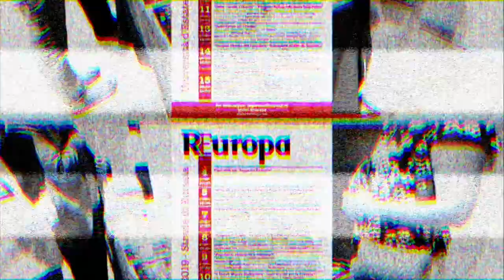1-Dugin in tour- lo scrittore Aleksandr Dugin in Italia: le date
ARRIVA IN ITALIA IN TOUR IL FILOSOFO ALESANDR DUGIN
Di Claudio Bernieri
 E’ i filosofo della perdita dell’Identità ,  del recupero della Tradizione, dei Soggetti Radicali contro l’One Word,  lo stato globale. Insomma, il Marcuse del globalismo : punta il dito contro il consumatore  bergogliano a una dimensione e l’europeo  imbruttito , distratto dal melting pot  della immigrazione.  Alcune delle sue  esoteriche affermazioni (“ La caratteristica del nostro tempo è la perdita dell’identità”, “ Il soggetto radicale potrà sorgere solo a mezzanotte”,

“ la postmodernità è l’apocalissi della civiltà, una forma di satanismo in cui proliferano il politicamente corretto, l’ideologia gender, il femminismo”) sono diventate popolari nel magma delle librerie alternative, nei dibattiti nelle banlieu, nelle università del sud e  della provincia. Assediano il Salone del Libro , le pagine culturali dei giornaloni  e  il salotto  bene di Lagioia su RadioRai . Ma i suoi numerosi libri ( Putin contro Putin, Teoria e fenomenologia dei Soggetti Radicali, L ’ultima guerra dell’isola del mondo) stanno uscendo  dalla nicchia del Politicamente Scorretto e incominciano a circolare tra i disobbedienti culturali. Ora il diversamente europeo Aleksandr Dugin, scrittore e politologo russo, consigliere di Putin ed inventore della Quarta  Teoria Politica  ( al quale Amazon ha tolto la possibilità di esporre nella vetrina del Big Tech i suoi lavori ) arriva in Italia per una lunga tournee, da Milano a Messina, in pensatoi,  università e castelli: incominciando stasera alle 20, all’ora della movida a Roma , all’Eur, in una  performance action  insieme a follower sovranisti, intellettuali futuristi  euroasiatici ed editori non allineati . Poi a Benevento Milano, Gavirate, Castiglione Olona,  Lugano, Messina Napoli .Roma( vedi locandina)  Un giro d’Italia e dintorni che si concluderà nel castello di Udine, con  Noam Chomsky, Diego Fusaro, Massimo Fini Edoardo Sylos Labini  e tanti altri intellettuali. Del tour verrà ricavato un film, del quale Affari anticipa il trailer.

Venerdì a Milano, alle 17, 30 all’auditorium Unitre, in via san Calocero, si prospetta un intasamento della strada per l’affluenza di pubblico e addetti ai lavori, degna di un concerto di Vasco.  Dugin presenta l’ultima sua opera, ( Teoria e fenomenologia del soggetti radicale, ed. AGA) ) con Sergio LuppI, Francesco Marotta, Andrea Scarabelli e Luca Siniscalchi